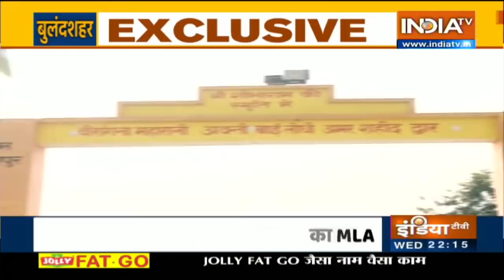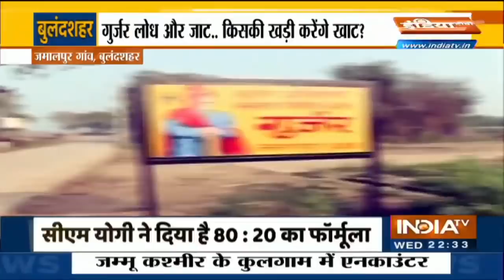Special Report : बुलंदशहर में क्या होने वाला है? RLD के साथ गठबंधन करके SP मैदान में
यूपी की एक-एक जाति के नेता को खुश करने की कोशिश हो रही है। एक-एक जिला, एक-एक बूथ पर मंथन हो रहा है। यूपी में 403 सीटों पर चुनाव हो रहे हैं. जो खबर आ रही है, उससे लगता है कि बीजेपी में करीब-करीब 170 सीटों के टिकट फाइनल हो चुके हैं।  पहला फ़ोकस उन सीटों पर है जहां फर्स्ट फेज़ में इलेक्शन है. बुलंदशहर की 7 सीटें उनमें शामिल हैं। जहां 65 परसेंट हिंदू और 35 परसेंट मुसलमान हैं, वहां ग्राउंड पर कितना धर्म चल रहा है? कितनी जाति चल रही है? इंडिया टीवी के सीनियर एडिटर पवन नारा ने इस रिपोर्ट में समझने की कोशिश की है।